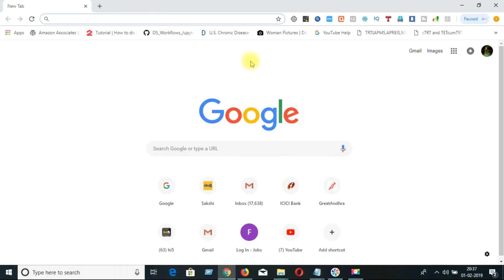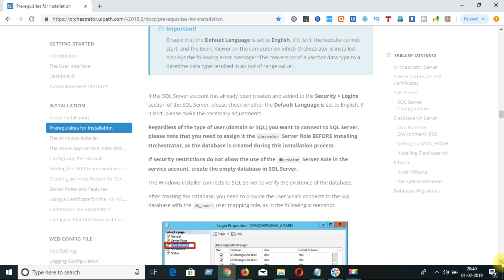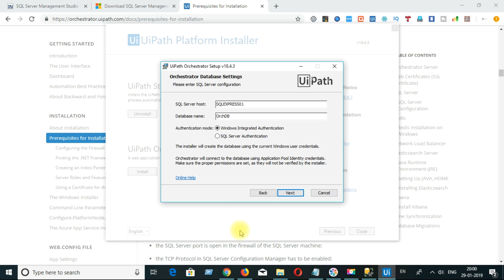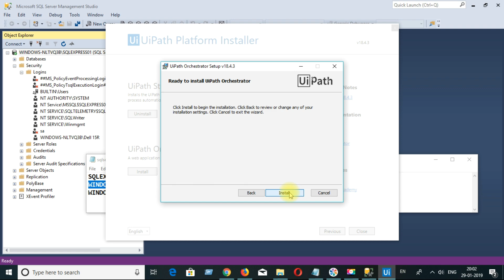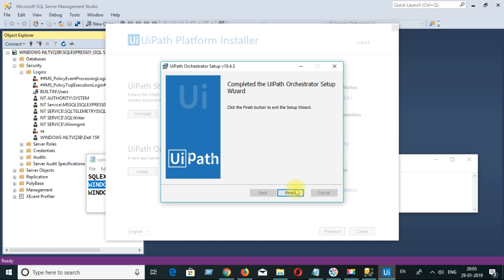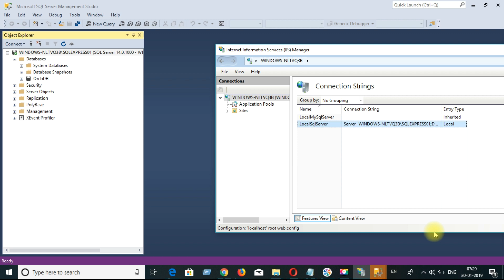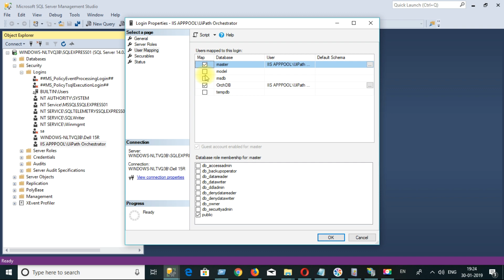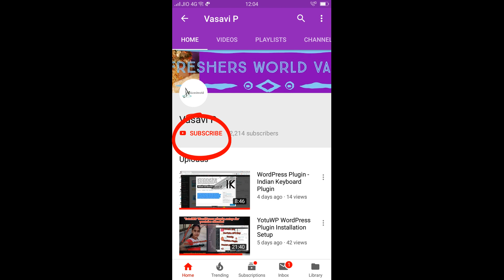Install UIPath orchestrator community edition trail version|uipath tutorial-EP#1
How to install UIPath orchestrator community edition trail version |Preyasi Tech cuts
How to install UIPath orchestrator community edition trail version details steps to install community edition on local laptop.
10 easy steps to install UiPath community edition __LearnWithMe
 Steps to Install Uipath Community Edition __LearnWithMe__